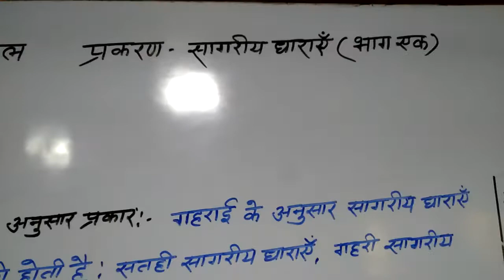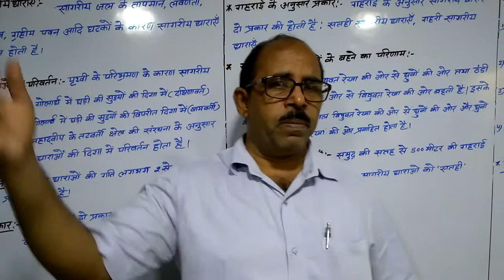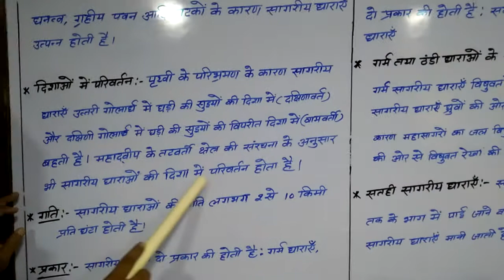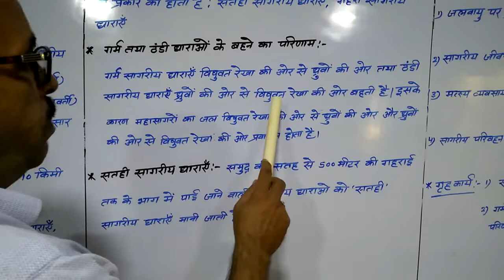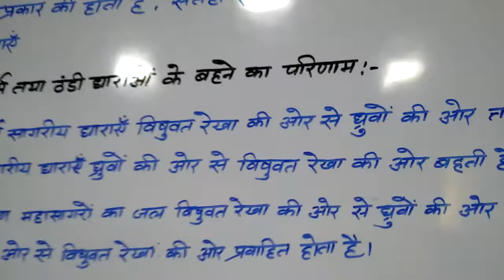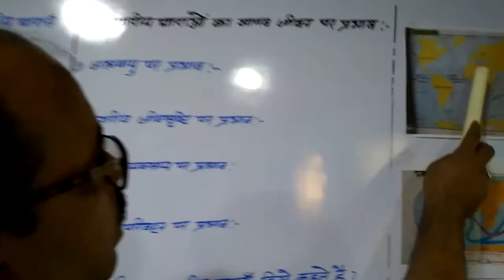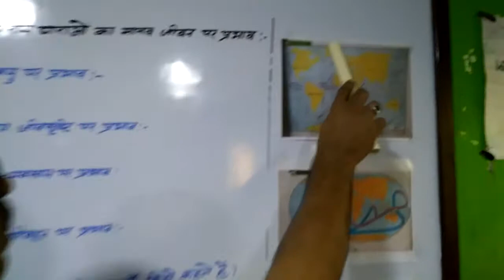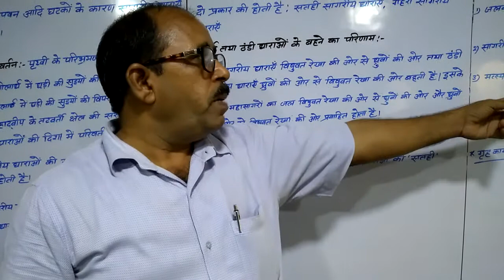कक्षा : ८ वी, भूगोल, पाठ - ५ वा, सागरीय धाराएं, भाग - १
इस विडियो में श्री रामपाल यादव द्वारा सागरीय धाराओं की परिभाषा, प्रकार व मानव जीवन पर उसके प्रभाव को मानचित्र के माध्यम से सरलता पूर्वक समझाया जा रहा है ।